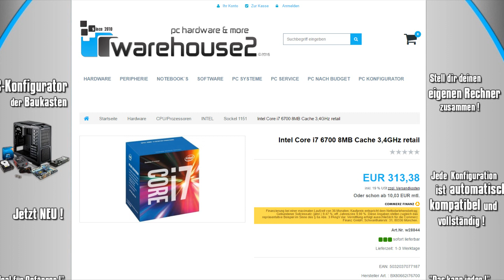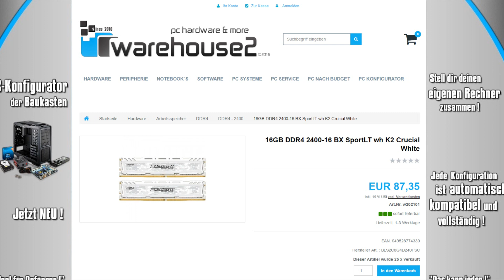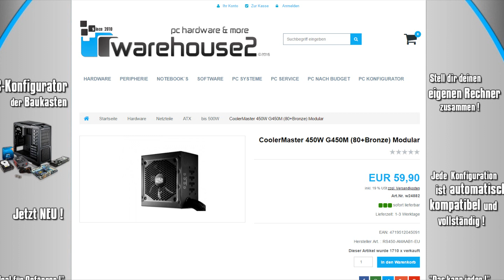Gaming Pc für 1100€ November 2016 | PC günstig kaufen / Computer billig zusammenstellen